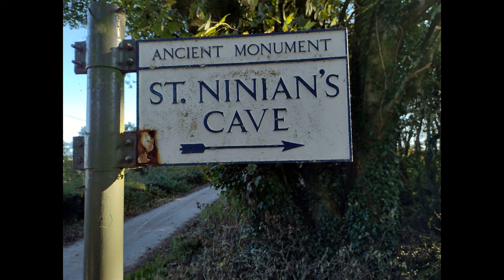High Drone Footage, South Rhins,Luce Bay,St Ninians Cave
High Drone Footage South Rhins,Luce Bay,St Ninians Cave Near Isle of Whithorn